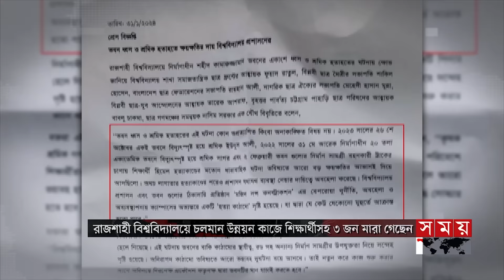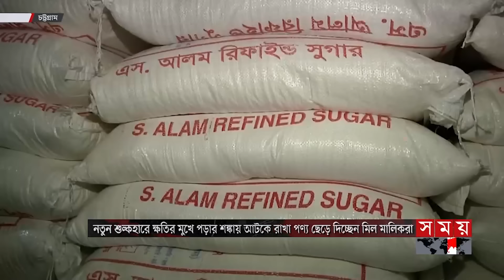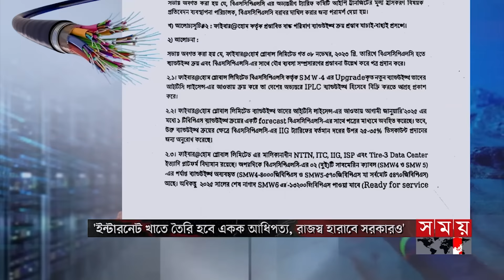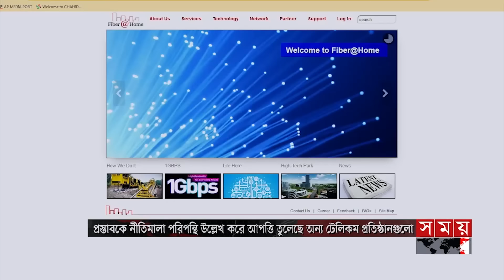দুপুরের সময় | দুপুর ২টা | ৩১ জানুয়ারি ২০২৪ | Somoy TV Bulletin 2pm | Latest Bangladeshi News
বাংলাদেশের সীমান্ত ঘেঁষা রাখাইনে উত্তেজনা বাড়ায় নাফ নদী ও বঙ্গোপসাগরে টহল জোরদার। মিয়ানমারের বিদ্রোহীদের সঙ্গে সেনাবাহিনীর জোর লড়াই। নতুন রোহিঙ্গা অনুপ্রবেশের শঙ্কা।উত্তেজনার মাঝেও বাংলাদেশি পর্যটকরা নাফ নদী পেরিয়েই যাচ্ছেন সেন্টমার্টিন। সশস্ত্র পাহারায় কোস্টগার্।

* সংসদে সঠিকভাবে দায়িত্ব পালন করতে না পারলে এলেন কেন? জিএম কাদেরকে প্রশ্ন ওবায়দুল কাদেরের। স্বার্থ হাসিল করতেই জাতীয় পার্টিকে অপমান করে বিএনপি। অভিযোগ চুন্নুর।

* শুল্ক কমানোর ঘোষণায় মজুত পণ্য ছাড়ছেন পাইকাররা। কমছে তেল, চিনি, ছোলার দাম। প্রভাব নেই খুচরায়। সিন্ডিকেটের কারসাজিতে ভোক্তার নাভিশ্বাস।

* এ যেনো মামা বাড়ির আবদার। ব্যান্ডউইথ সরকারের, রফতানি করতে চায় বেসরকারি প্রতিষ্ঠান। অবদার ৩৫ শতাংশ ছাড়েরও। ঘোর আপত্তি টেলিকম প্রতিষ্ঠানগুলোর।

* কাল শুরু প্রাণের বইমেলা। স্টল-প্যাভিলিয়নে শেষ মুহূর্তের সাজসজ্জা। মেট্রোরেলের কারণে বাড়বে ক্রেতা-দর্শনার্থী। সিসি ক্যামেরাসহ থাকেবে ৩ স্তরের নিরাপত্তা।

* সংসদে হুইপের দায়িত্বের কারণে বিপিএল থেকে বিরতি নিলেন মাশরাফী। সিলেট স্টাইকার্সের নতুন অধিনায়ক মোহাম্মদ মিথুন।
 বিপিএল থেকে আকস্মিক সরে গেলেন মাশরাফী। জাতীয় সংসদের হুইপের দায়িত্ব পলনই কারণ। সিলেট সিক্সার্সের নতুন অধিনায়ক মোহাম্মদ মিঠুন।

Somoy TV: t.ly/Se1z
Somoy TV Bulletin: t.ly/iqIq
Somoy Entertainment: t.ly/3dWC
Somoy Sports: t.ly/iASp
SOMOY TV ISLAMIC: t.ly/zU6a

Somoynews.tv: t.ly/Y7ab
খেলার সময়: t.ly/xJ5H
সময়ের গল্প: t.ly/EW3M
এ সময়ের বাণিজ্য : t.ly/m3ir

Groups:
Somoy TV (Official)✅: t.ly/ajiO
Somoy Entertainment✅: t.ly/8CLh
Somoy Business✅: t.ly/4xaJ